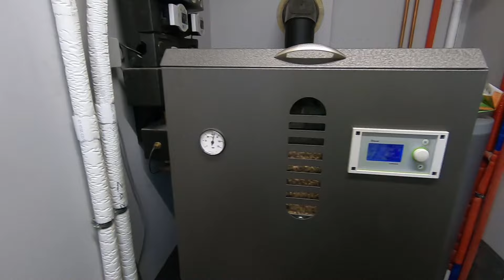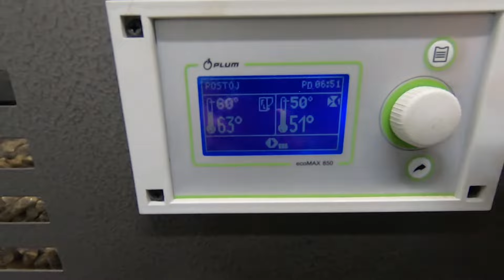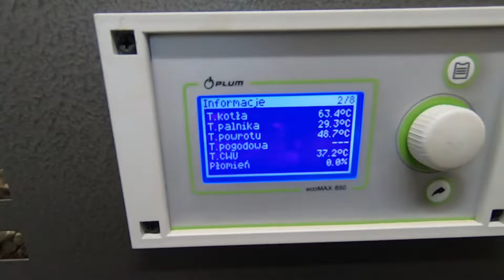Piec na Pellet po trzech latach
Piec na Pellet Witkowski Smart 5, po trzech latach użytkowania.